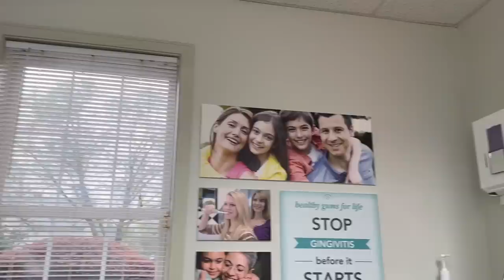ROOT CANAL PROCEDURE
Come get some dental work done with me. Big ups to my dentist Dr. Kimberly Brown, DMD. at Great Expressions Fayetteville, Georgia.